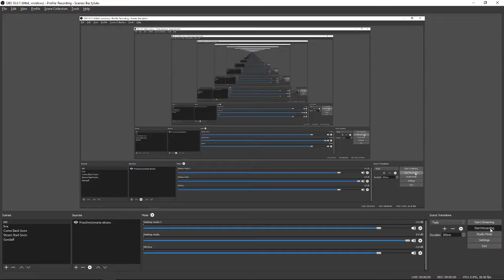Mine Vill Ores hack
PC:
 8 GB RAM
2TB(2x1TB) Storage

♫Outro : Goblins from Mars - Apollo 69